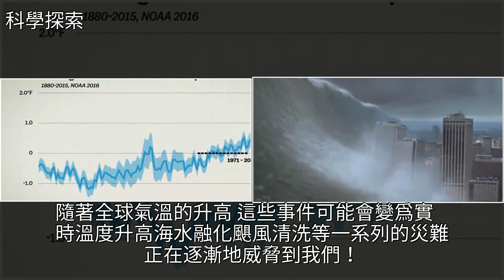人類面臨20次滅亡的可能？科學家：人類不要僥倖！，[科學探索]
人類面臨20次滅亡的可能？科學家：人類不要僥倖！ [科學探索]地球,大學,科普,科學人類面臨20次滅亡的可能？科學家：人類不要僥倖！ [科學探索]地球 大學 科普 科學